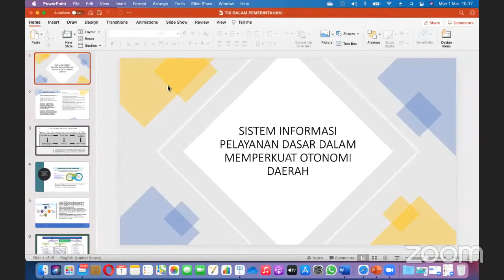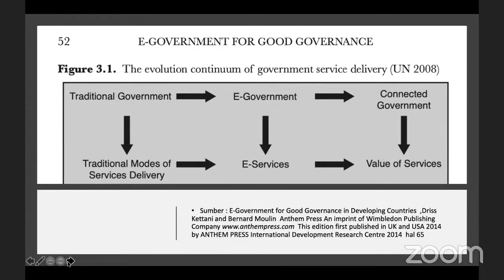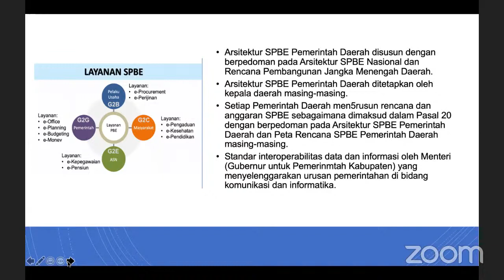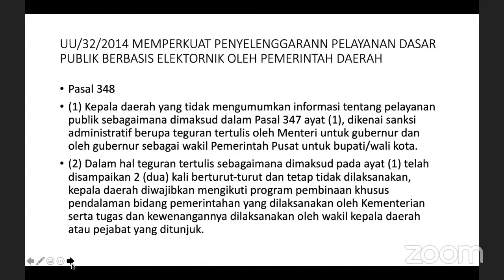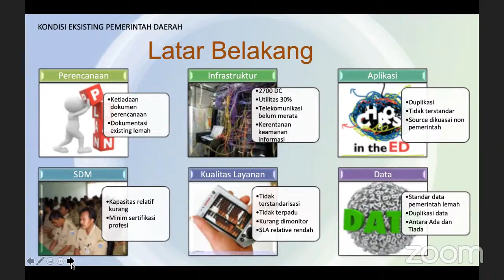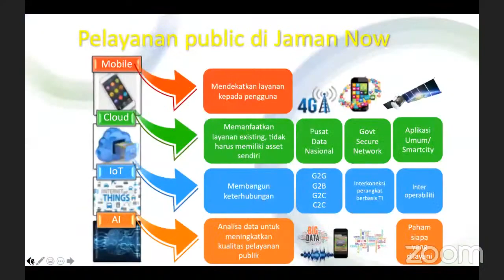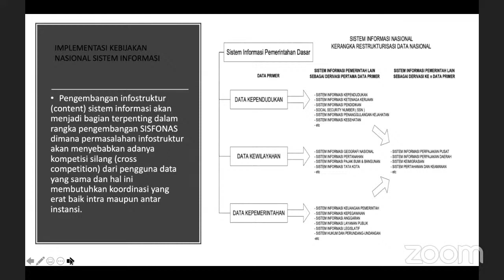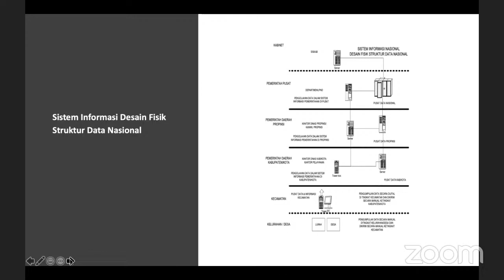Kuliah Kepamongprajaan j4 j5 j6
pertemuan 13 dan 14